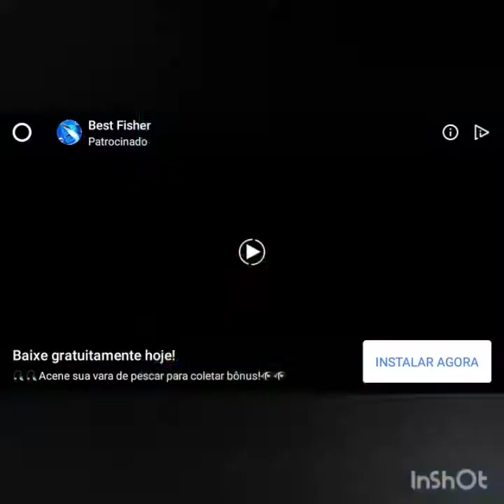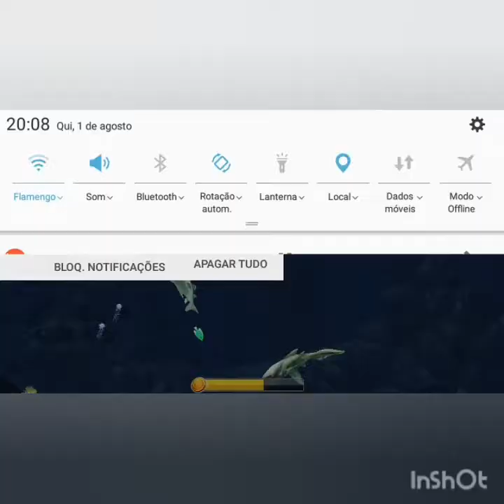Jogando hungry shark evolution com musica